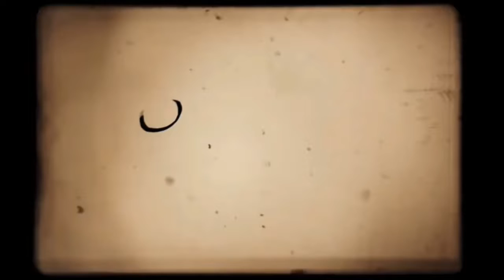How to make Yemein soup for breakfast المطيط اليمني اوالزوم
طريقه المطيط مكوناته من الزبادي والطحين
مطيط اليمني التقليدي يقدم في الفطور وايام رمضان

في السحور

رابط السمن

زبادي _طحين_والزعتر#المطيط اليمني#المطيط اليمني أيران#المطيط اليمني أيطاليا#المطيط اليمني أيمن#yemeni breakfast recipes#yemeni restaurant#ghee rice recipe in malayalam#ghee recipe#ghee banane ka tarikaghee roast chickenghee making at homeghee rice malayalamsoupyemeni kitchensoup prank callsoup recipesoup kaise banate hainsoup cards against humanitysoup noodles recipesniping soupchicken soupsup ayamchicken soup recipehow to make chicken soup